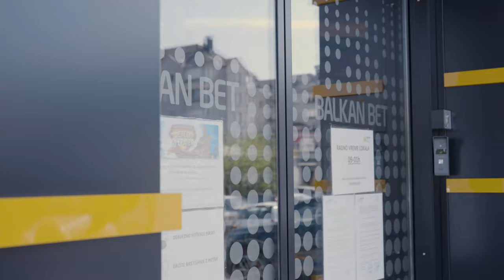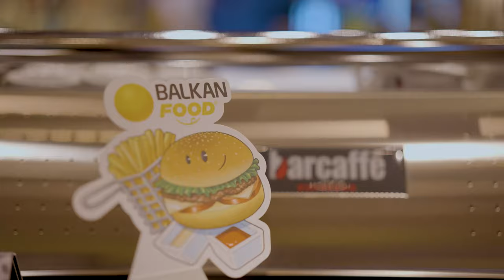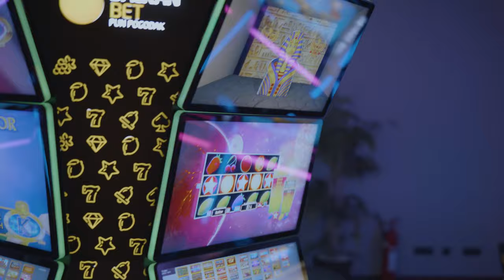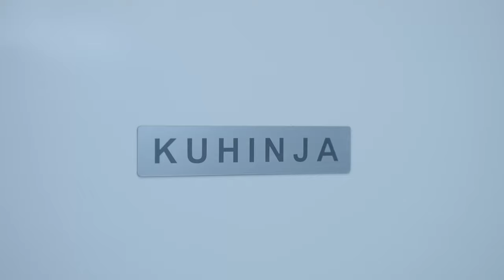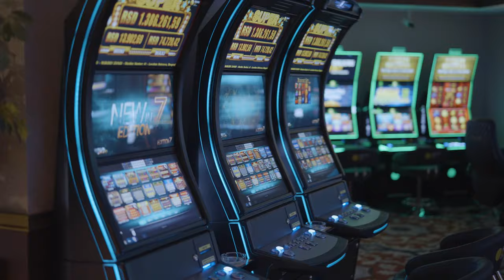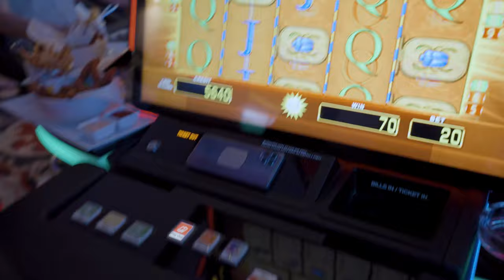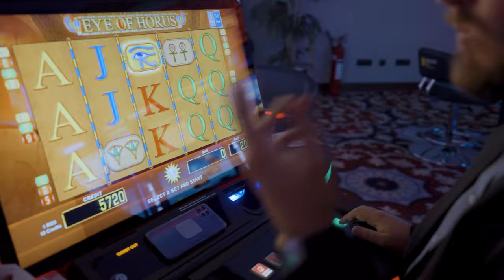Is this one of the best burgers in Belgrade?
My name is Marko Milicevic. I eat, I cook, I travel. And my motto is: Always ask for more!

Just a regular guy eating his way around the world, spreading some positive energy, meeting tons of amazing people, rediscovering this beautiful third rock from the Sun we call home and setting up a world record.

Thank you all for being here and join me on this beautiful adventure and become a part of the Wonder Drifters tribe. It's going to be a blast!

Keeping it simple:
Filming: Motorola G100